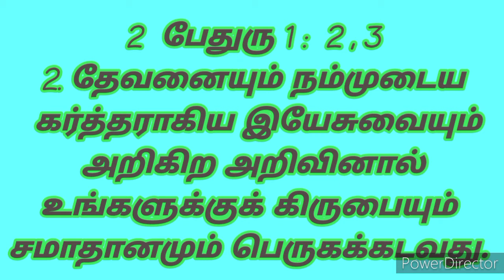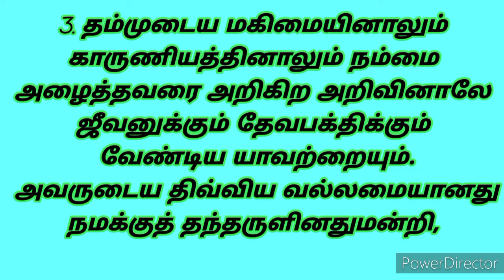💫வேதத்தின் கீதம்- 6🎶🎶🎶 ( 2 பேதுரு : 1 2, 3)